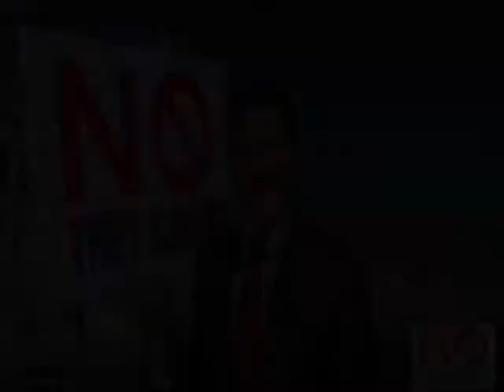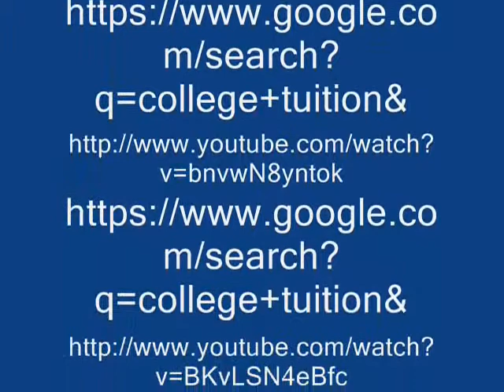Remix final College affordability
The point that my video is trying to make is that there needs to be another solution to solving the issues with college affordability and my video presents a solution to the issue. The project was completed Tyrel Beare for College Writing and Rhetoric, University of Idaho, taught by Alex Baldwin.